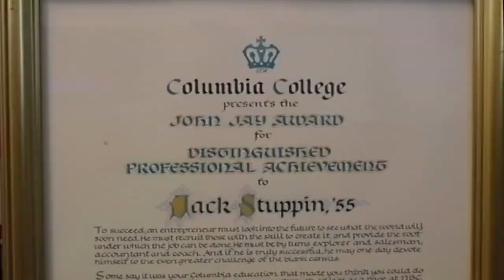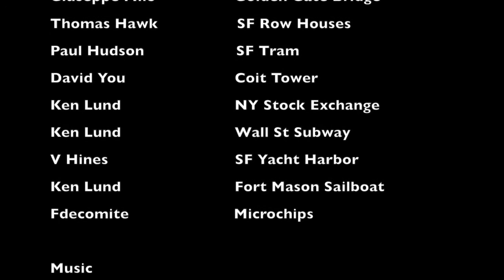Jack Stuppin The Art of Business